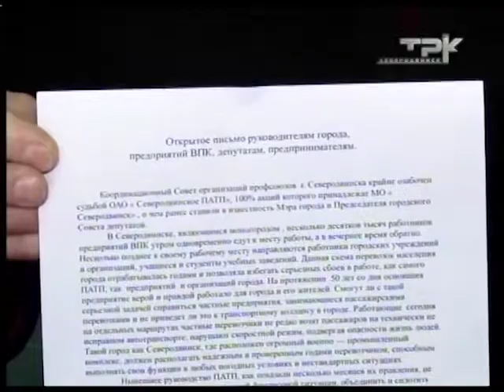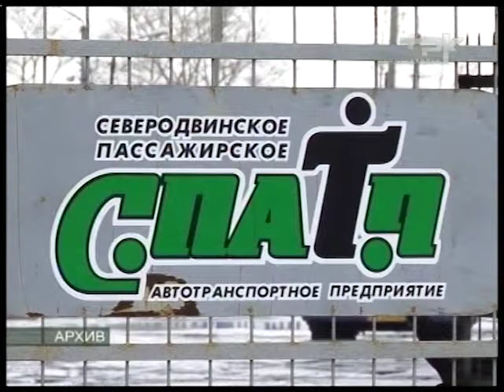ПАТП ПРОСИТ О ПОМОЩИ